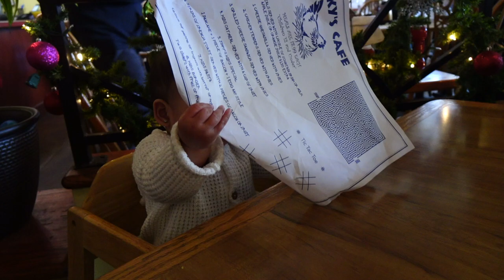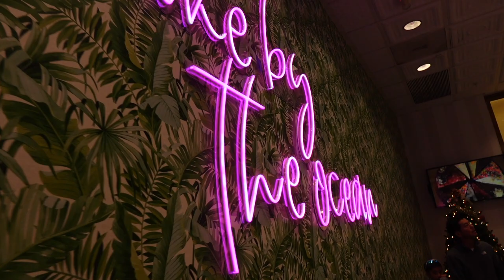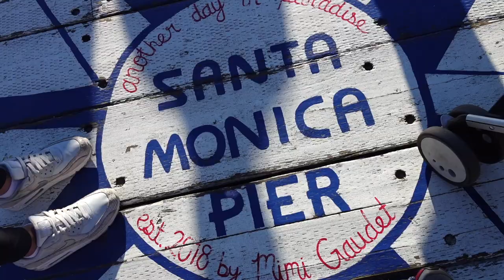Enjoying Carlo's Bakery treats on Santa Monica Pier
We decided to drive to Santa Monica to have brunch, check out Santa Monica Pier and just walk around the area to see what we could find. We stumbled upon some type of F•R•I•E•N•D•S appreciation type space and Carlo's Bakery, then enjoyed our treats on the pier.